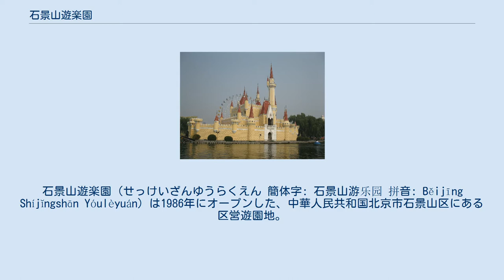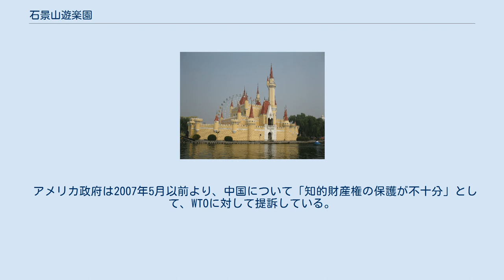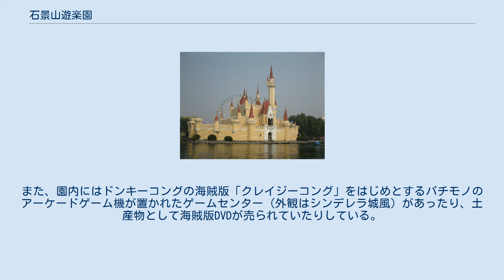石景山遊楽園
石景山遊楽園（せっけいざんゆうらくえん 簡体字: 石景山游乐园 拼音: Běijīng Shíjĭngshān Yóulèyuán）は1986年にオープンした、中華人民共和国北京市石景山区にある区営遊園地。
別名で「八角游乐园」（Bajiao Amusement Park）とも言う。
面積は33万8900平方メートル。
 1986年に開業。
遊楽園のキャラクターの中にはこの園独自のものもあるが、ミッキーマウス、ドナルドダック、クマのプーさん、白雪姫と七人の小人などのディズニーキャラクター、バッグス・バニーなどのワーナー・ブラザースのキャラクター、ハローキティ、ドラえもんなど、世界的に有名なキャラクターによく似たキャラクターが見られる。
また「ディズニーの雰囲気を備えたジョーンズの冒険」、「ヨーロッパ調の幽霊の邸宅」など、ディズニーランドと酷似したアトラクションも存在する。
 もっとも、園側の主張は「当園独自のキャラクターで、結果として一部似ているが、決してマネしたわけではない」とのことであり、例えばミッキーマウス風のキャラクターについては「耳の大きな猫」としている。
 ただし、ディズニーランドなどを「参考」にしたことは否定しないようである。
「ディズニーランドは遠すぎる。石景山遊楽園にいらっしゃい」をキャッチフレーズにしており、中華人民共和国南部の香港特別行政区にある香港ディズニーランド(香港ディズニーランド・リゾート)や上海市にある上海ディズニーランド(上海ディズニーリゾート)のライバル的存在であることをアピールしている。
 また、キャラクターの着ぐるみを着ている従業員が路上で頭部を外して顔を出していることも、雰囲気を台無しにしていると指摘されている。
 後述の報道がなされ各国の批判が高まった後は、キャラクターを中国伝統の動物の着ぐるみに変えたり『そっくりキャラ』の展示物等を撤去したようであるが、これは外国の意向を受けたものではなく、出し物の変更を普通に行ったまでであると主張している。
 なお、企画、建設、運営指導には日本の泉陽興業 が携わっている。
 日本では2007年5月に報道され、「パクリ遊園地」として広く知られるようになった。
この報道の影響からか、類似しているキャラクターやキャッチフレーズを書いた横断幕などが姿を消した。
 アメリカ政府は2007年5月以前より、中国について「知的財産権の保護が不十分」として、WTOに対して提訴している。
 しかし、上記の類似キャラクターが撤去された後、今度は日本のアニメが回転ブランコに描かれた。
描かれたアニメには、とっとこハム太郎（に似たキャラクター）、美少女戦士セーラームーン、カードキャプターさくら、幽☆遊☆白書、新世紀エヴァンゲリオン、機動戦艦ナデシコ、少女革命ウテナ、ああっ女神さまっ、セイバーマリオネット、コードギアスなどがある。
また、園内にはドンキーコングの海賊版「クレイジーコング」をはじめとするパチモノのアーケードゲーム機が置かれたゲームセンター（外観はシンデレラ城風）があったり、土産物として海賊版DVDが売られていたりしている。